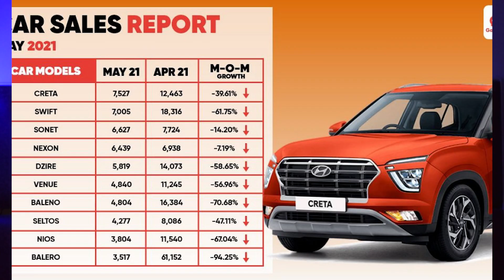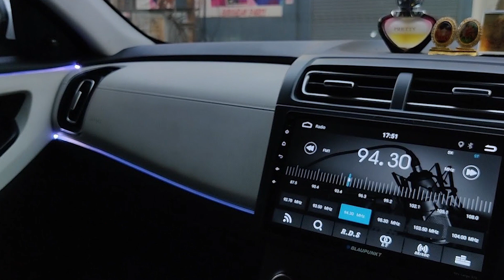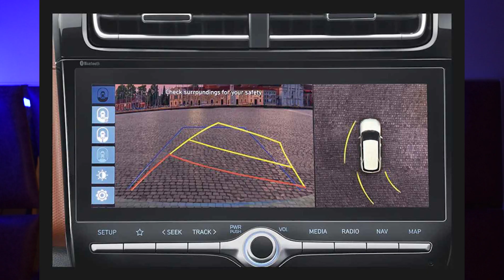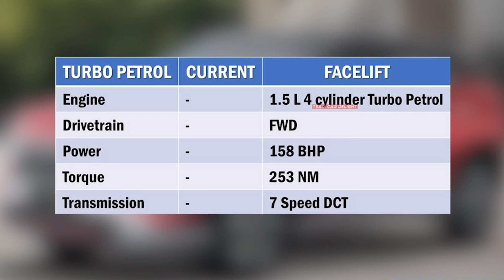Hyundai Creta Facelift 2023 Ya 2024 with best ADAS safety And Ather Premium Features | New Engine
hyundai creta facelift 2023 launch date
hyundai creta facelift 2023 india
hyundai creta facelift 2023 price in india
hyundai creta facelift india
2023 Hyundai Creta facelift
Hyundai Creta facelift features
Hyundai Creta facelift interior
Hyundai Creta ADAS,KVAUTOKNOW
creta facelift 2024
creta facelift launch,2024 creta facelift
creta facelift kb ayega
creta
hyundai creta
creta 2024
creta 2023
new creta